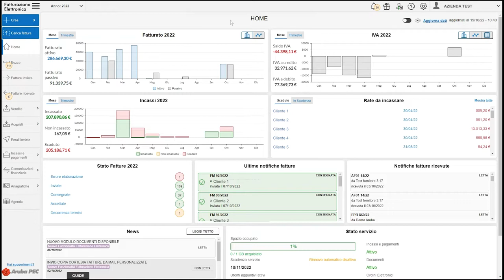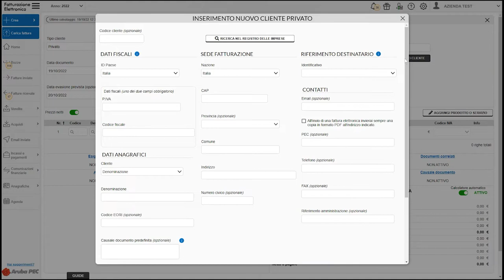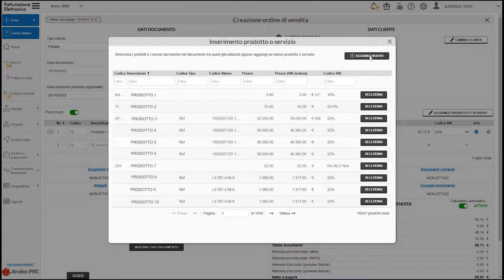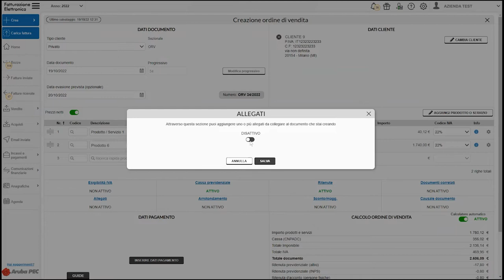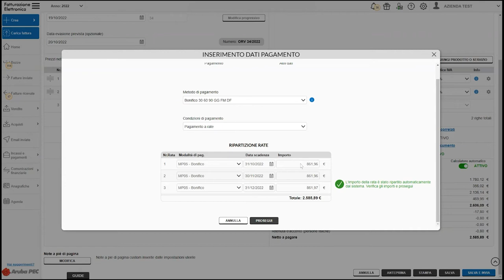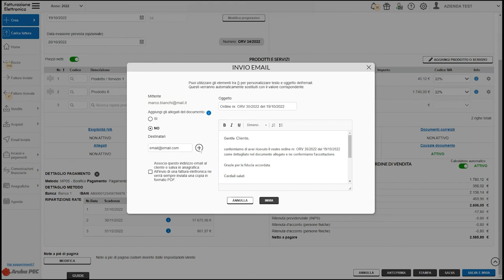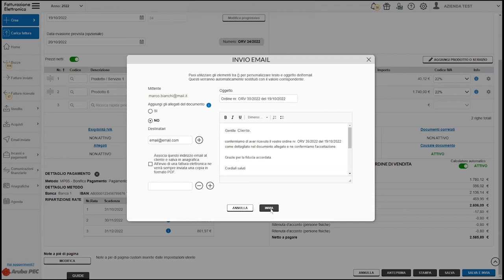Modulo documenti - Come creare un ordine di vendita - Guida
Il modulo documenti ti consente di creare e gestire ordini di vendita in modo rapido e intuitivo. Infatti, la compilazione del documento è del tutto simile a quella di una fattura elettronica, sia a livello di interfaccia che di dati da inserire.